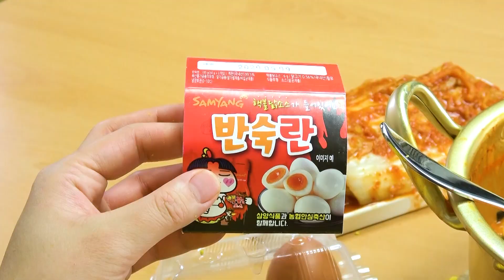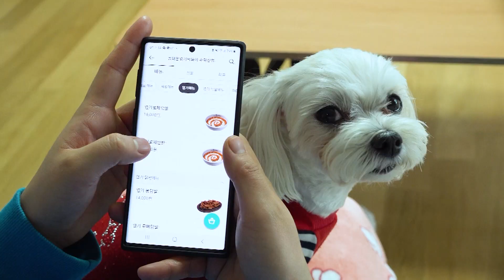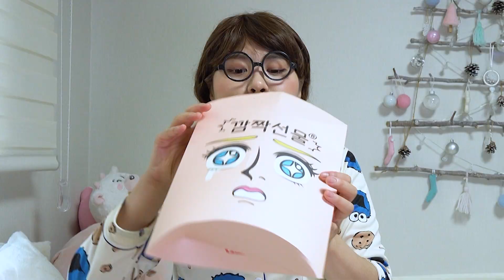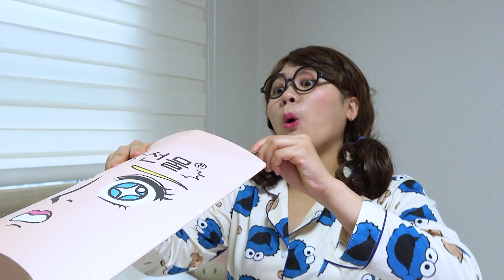Thử thách đồ ăn siêu cay! Mì đen TTeokbokki đậu đen MUKBANG HIU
Tổng hợp các món ăn Hàn Quốc ngon do HIU nấu
Hãy cùng ăn, cùng chơi và tận hưởng cùng HIU ♥